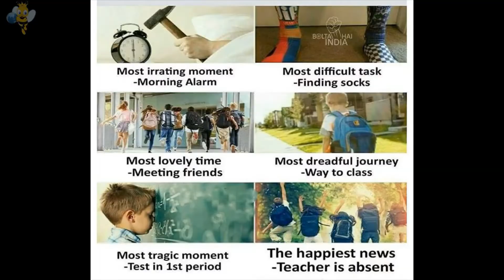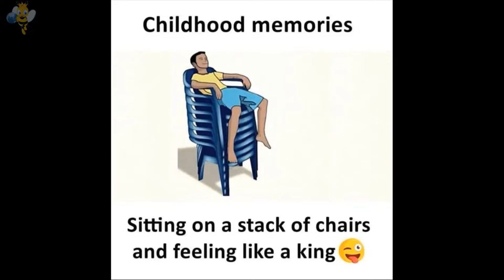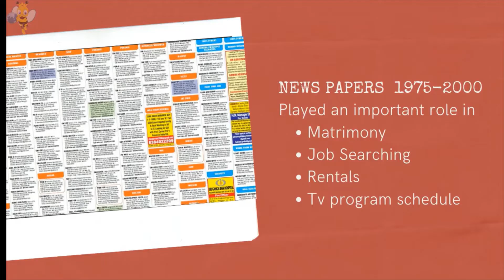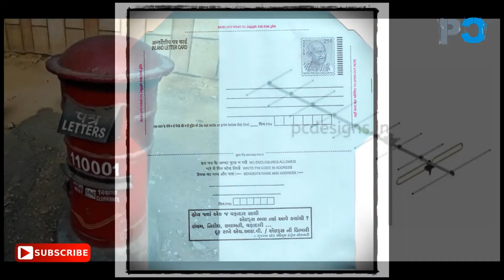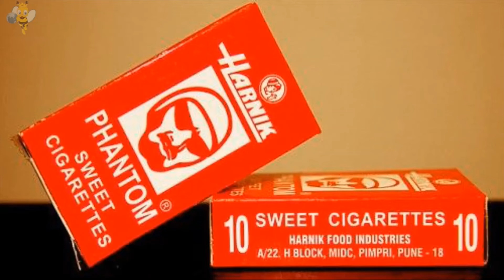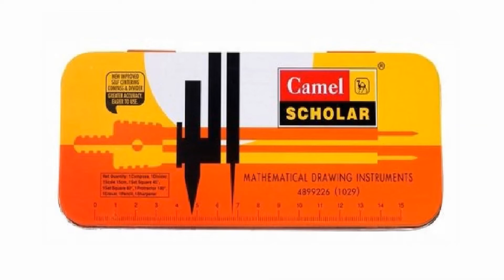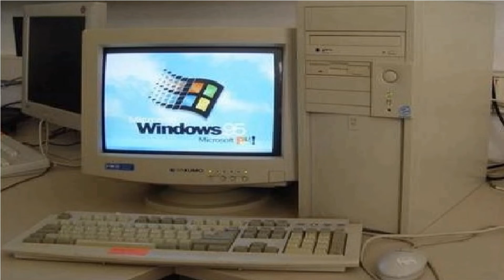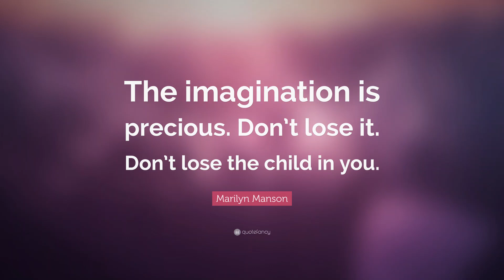Final Down the Memory Lane